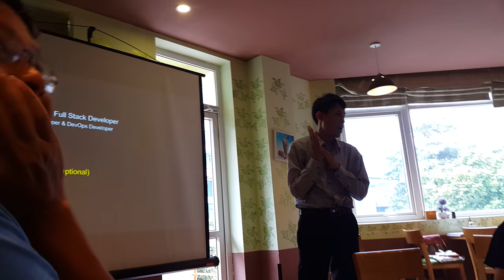Funix: Mentor Nguyễn Việt Phú chia sẻ trong CA Talk, xTalk: 20160911 110314